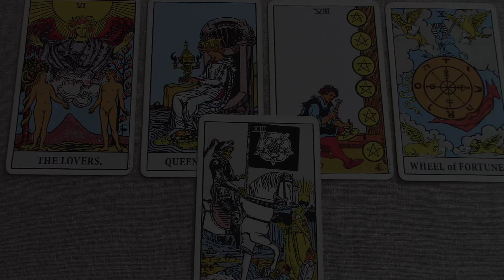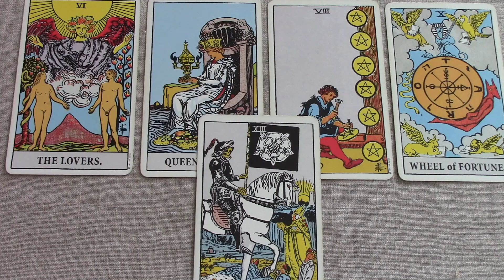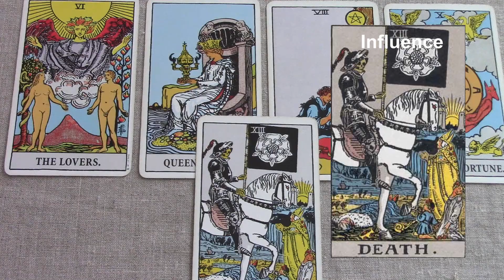Leo February 2018 Brief Overview - Underlying Influence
PLEASE WATCH WEEKS 1, 2, 3 & 4. Weekly tarot series for Leo. Be sure to watch your Rising and Moon sign also. If you like my work, you can support me